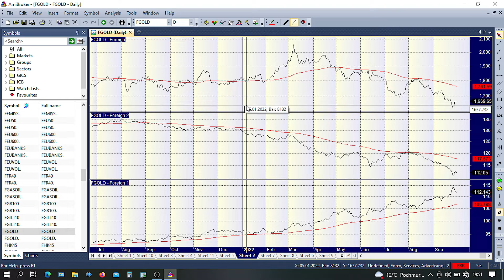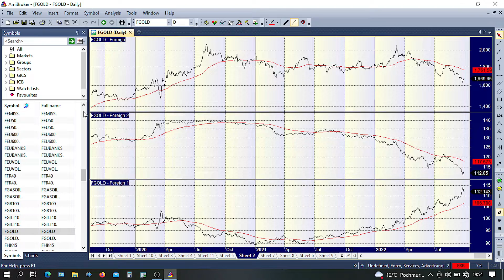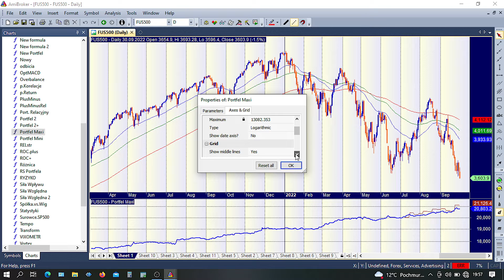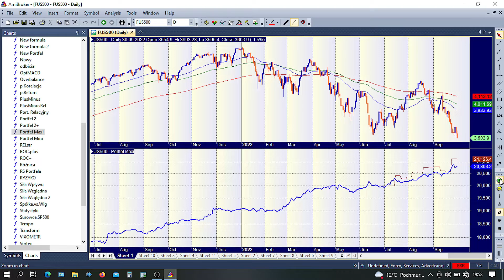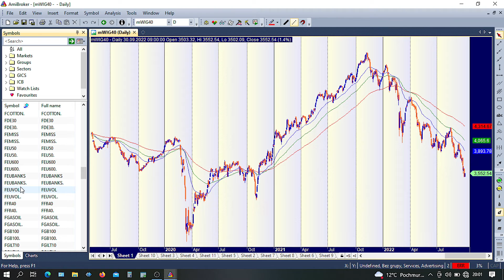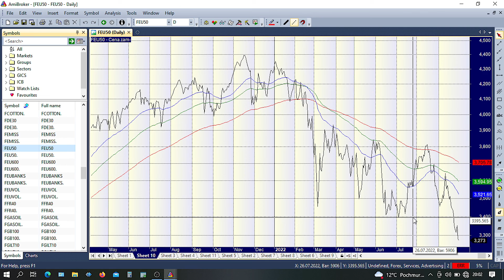2022 10 02 Sytuacja na rynkach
Powyższy film nie stanowi rekomendacji inwestycyjnej, a jest jedynie wyrazem opinii autora. Info o koncepcji portfela jest pod tym linkiem